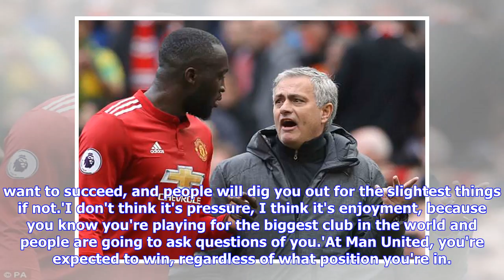Breaking News | Lukaku must play to his strengths to score more - Andy Cole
Published: 19:44 EDT, 17 May 2018 | Updated: 19:44 EDT, 17 May 2018 Romelu Lukaku will score even more goals for Manchester United if he starts playing to his strengths, says former Old Trafford favourite Andy Cole. The Belgium international has hit the net 27 times in his first season at United and is expected to feature in the FA Cup final at Wembley this weekend after missing the last three games with an ankle injury. But Cole believes Lukaku could be even more prolific if he used his pace an...